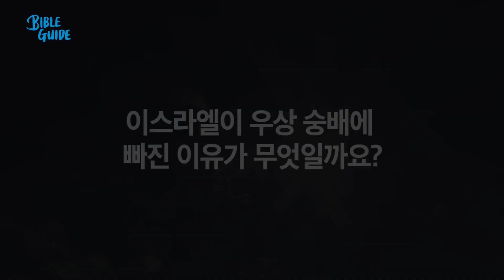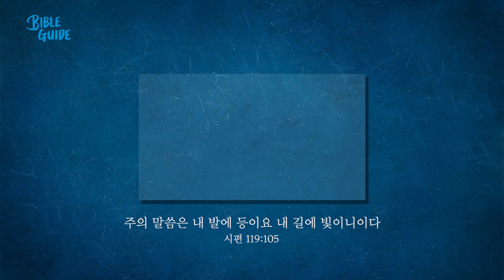[성경해설] 예레미야 10장 11장 12장 13장 | 바이블가이드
10장: 1)여호와와 세상 잡신들, 23)지도층의 잘못
11장: 1)깨진 언약, 18)예레미야를 살해하려는 음모
12장: 왜 악인이 잘됩니까?
13장: 비유[1)허리띠, 12)술항아리], 15)간절한 최후 경고

진행: 김형중 목사(베이직교회)